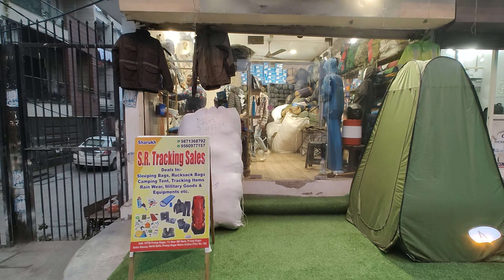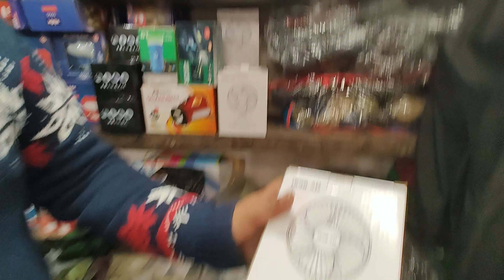Camping gear | Budget camping gear | Camping Tent | Rain wear | Sleeping bag | Camping stove |Chairs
Camping Gears tents Sleeping bags Cheapest market Delhi

Address :- 10759 Pratap Nagar, 13, Near SBI Bank, Pratap Nagar, Sadar Bazar, North Delhi, Pratap Nagar Metro Station Metro Pillar No. 124

Camping tent price
Camping gear
Camping gear review
Camping gadgets in India
Camping gear in delhi
Camping gear 2022
Camping tent
Camping tools
Budget camping gear
Budget camping gear in India
Cheap camping gear in delhi
Camping market delhi
Camping market near
Sleeping bag
Tents
Mattress
Chairs, Lights
Camping stove